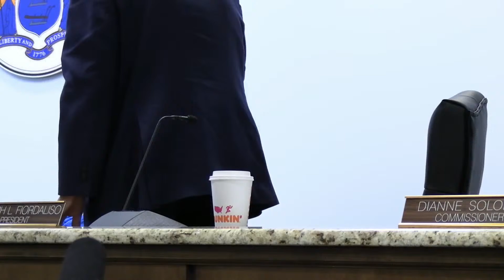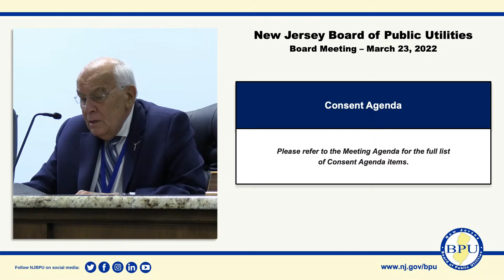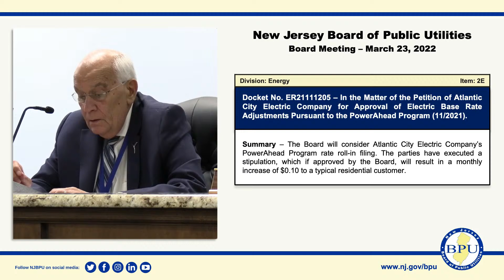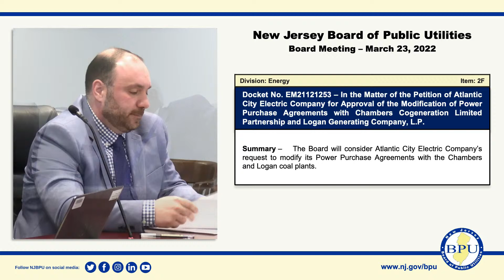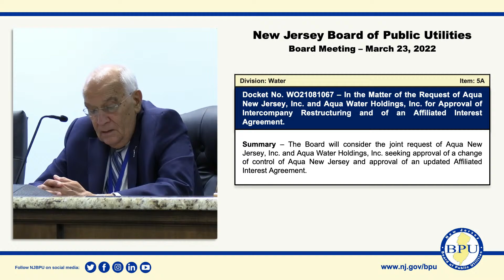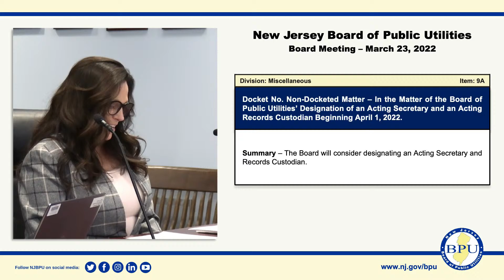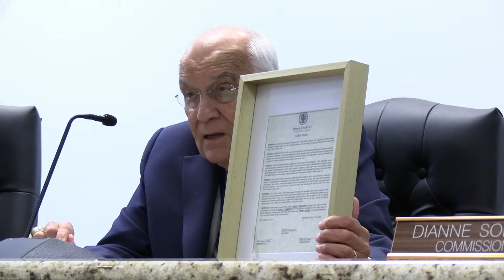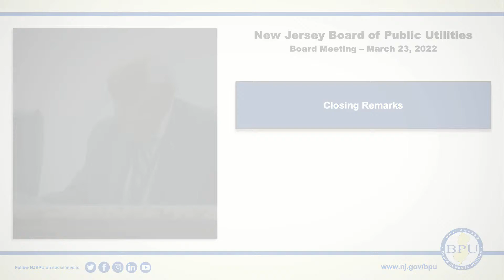New Jersey Board of Public Utilities - March 23, 2022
The New Jersey Board of Public Utilities holds a meeting on March 23, 2022.

Note to viewers: YouTube may prompt you to watch or may automatically play video content during or following the conclusion of this webcast or any subsequent viewing of this New Jersey Board of Public Utilities (NJBPU) Board Meeting. Any video content that may be recommended, prompted, or automatically played by YouTube during or following the conclusion of this NJBPU Board Meeting is in no way affiliated with nor endorsed by NJBPU. Thank you.